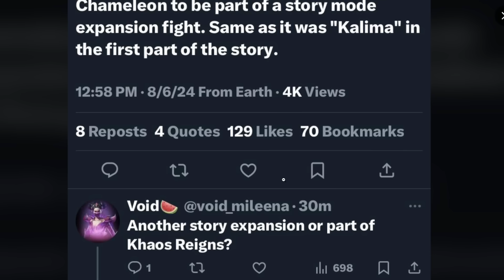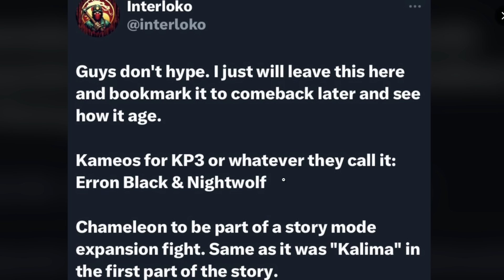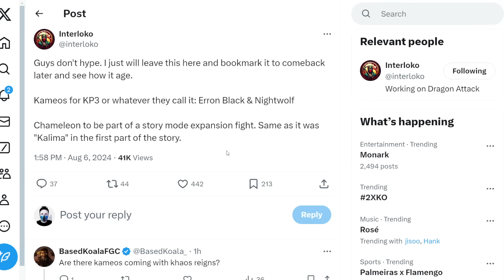KOMBAT PACK 3 VAZA PERSONAGENS POR DATAMINER QUE ACERTOU TUDO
Novo vazamento de Mortal Kombat 1 do Kombat Pack 3 mostra personagens que podem vir no KP3 depois da Expansao da Historia do Caos o Havik vamos conferir quem são eles e qual dataminer vazou isso